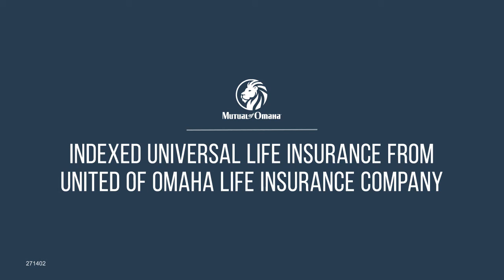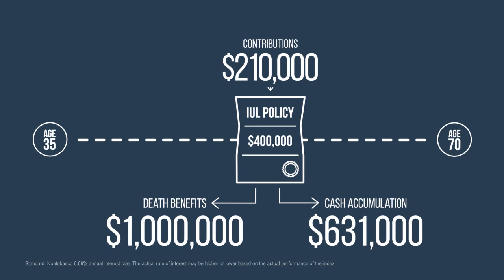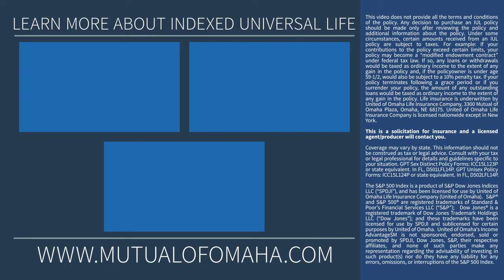An Example of How Indexed Universal Life Can Work for Retirement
271402
See how an indexed universal life (IUL) insurance policy can help supplement retirement savings goals.

For more than a century, Mutual of Omaha has been committed to helping our customers protect what matters most and supporting them through life's transitions by providing an array of insurance and financial products.